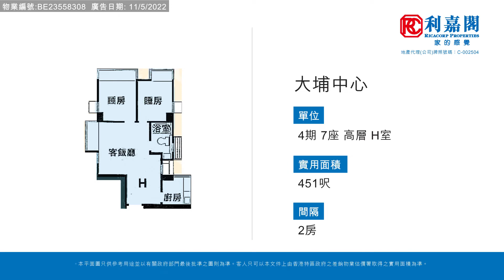【KOL睇真盤】Sammy Lau筍盤推介：大埔中心 4期 7座 高層H室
KOL睇真盤 –  Sammy Lau筍盤推介：
大埔 大埔中心

物業地址：大埔中心 4期 7座 高層H室 （物業編號: BE23558308）
實用面積：451呎
間隔 ：2房
賣點 ：高層開揚, 坐向東南